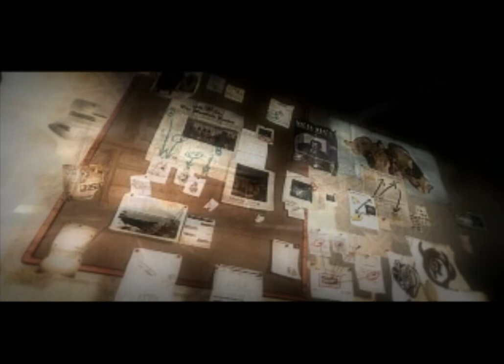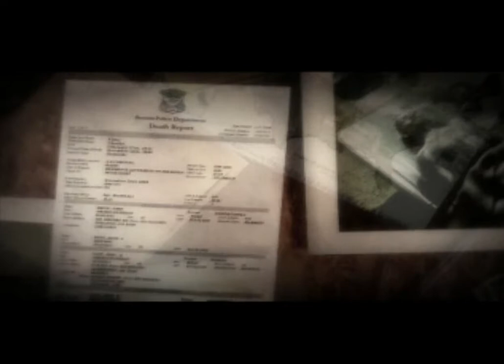Alone In The Dark: The New Nightmare - Геймплей (PSone)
Известная хорор серия вернулась. Игра обладает довольно забавным русским голосом.